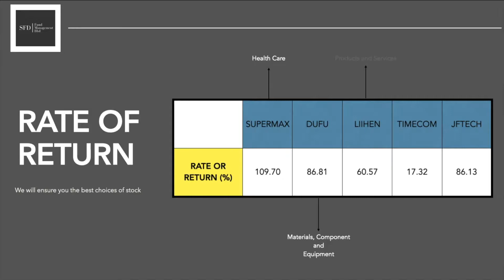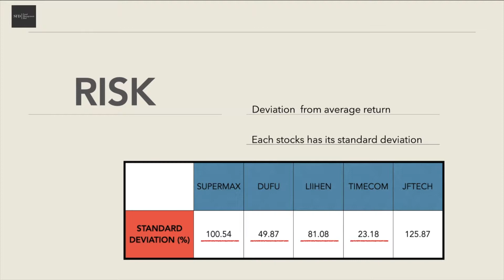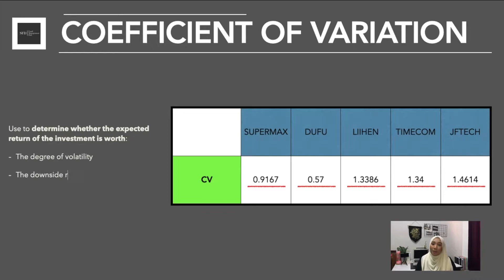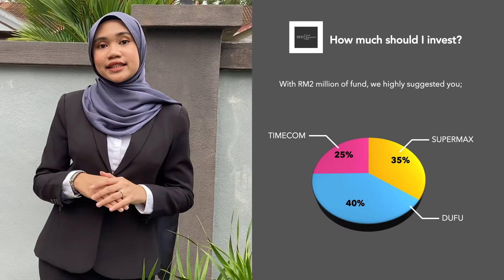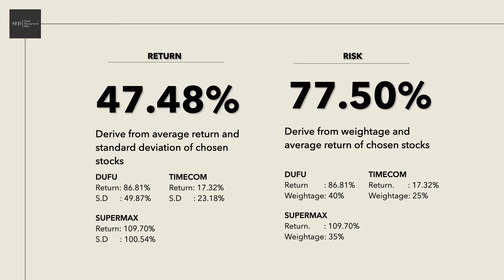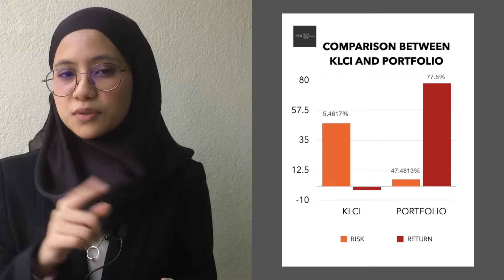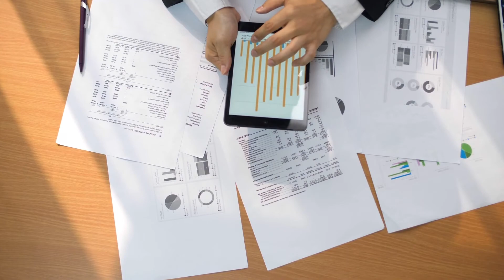PORTFOLIO MANAGEMENT ANALYSIS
Portfolio Risk and Return analysis by SFD Fund Management Berhad.
We assist you in choosing the best portfolio combination to minimise the risk.

Prepared by:
Nur Liyana Binti Mohd Lutpi Taufik
Nur Liyana Binti Zaman
Fatin Nadia Binti Khairul Anuar
Nurhidayah Binti Ahmad Suderman
Tuan Muhammad Aizat Bin Tuan Asmadi

Prepared to:
Madam Ira Mazliana Mhd Atan
FIN377 Portfolio Management Analysis